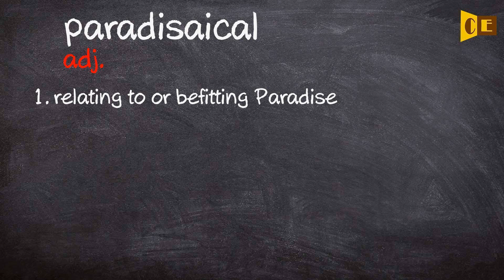Paradisaical Pronunciation, Paraphrase, Listen & Practice